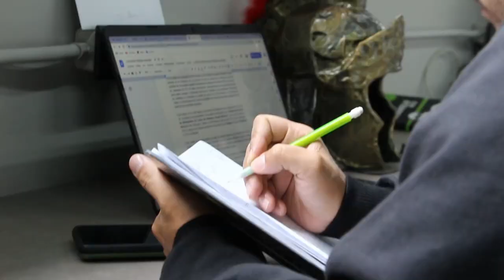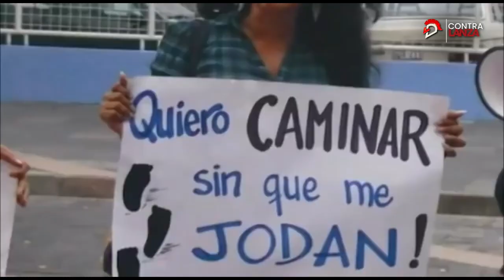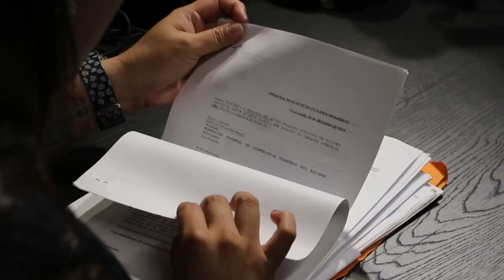Sin Armadura con Diane Rodríguez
Hoy en sinarmadura nos acompaña la activista GLBT+ Diane Rodríguez, acompañenos a conocer a este personaje más allá del personaje público.